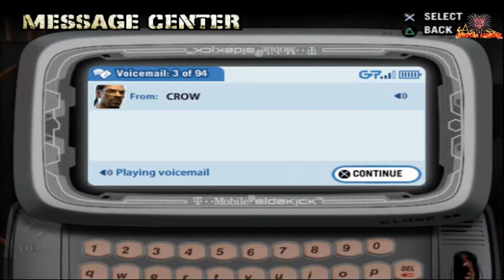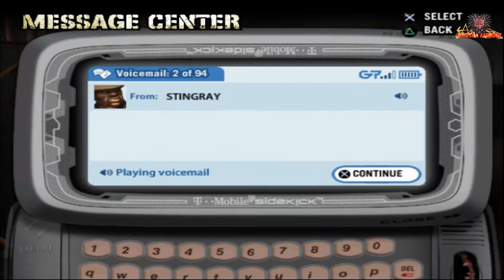Def Jam Fight for NY- Ep9 3 kings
O you see it we are taking over three clubs, THREE OF EM! facing off against some legends and Lil flip the king of the south. O that T.I. sorry I guess we have to beat him just as hard as that beef did. lol find out if he gets a win in this round of def jam